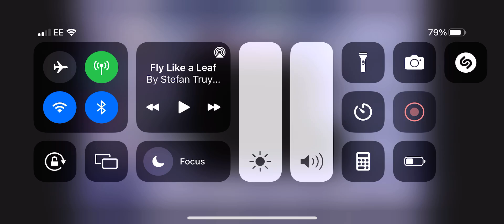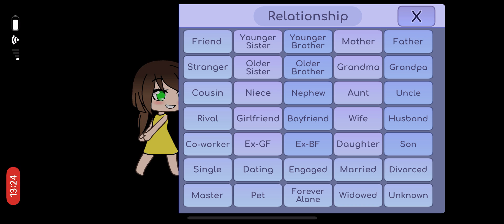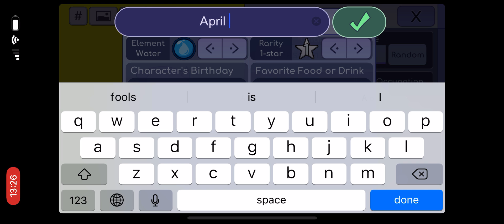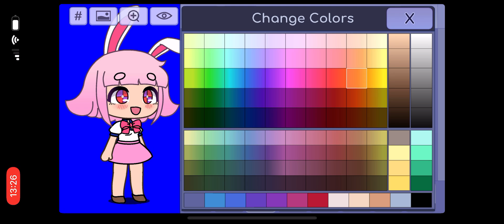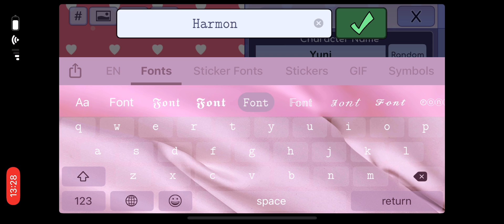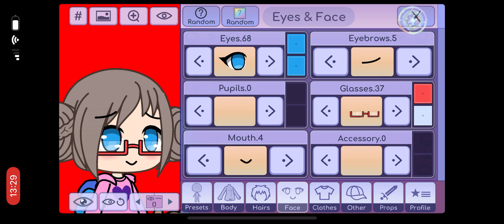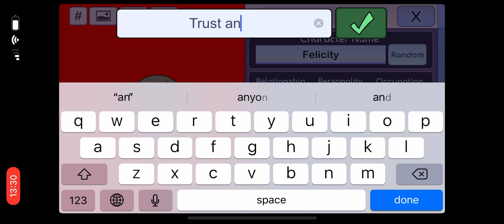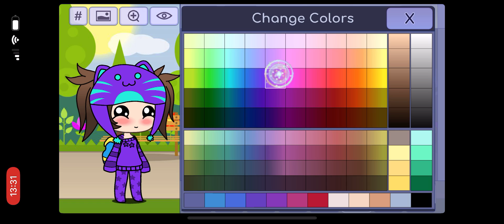Gacha life the andruys family